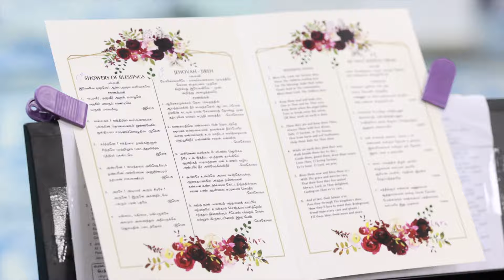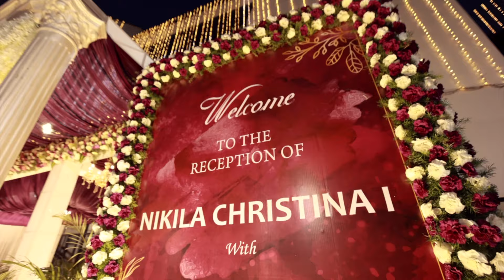Simon & Nikkila | TPM Wedding Reception | 4K | 23May'2023 | LITE Auditorium| Pastor Luke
Don Simon & Nikkila Christina Weddding Reception | 23May'2023 | TPM Church Kellys | LITE Auditorium Chennai Pas Luke